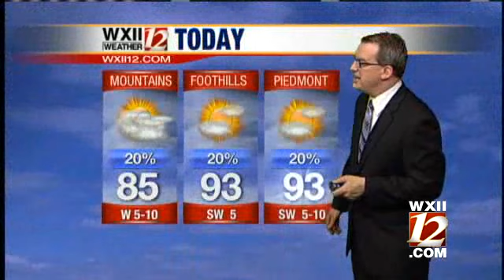Video Cast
Brian Slocum takes a look at your Sunday forecast...